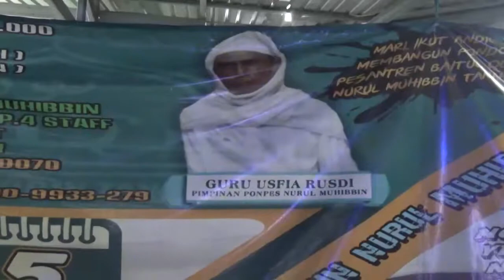TIM "PAMAN BIRIN PEDULI" SAPA TANAH LAUT DAN BANJARBARU